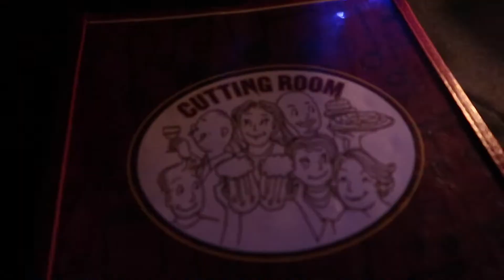NYC WORK WEEK IN MY LIFE! | Sabrina Sergio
HI FRIENDS! Here's another NYC work week in my life vlog! This week was lots of fun with 2 concerts, some wellness shots (gross) and lots of dinners. ENJOY! XOXO

Check out Kelly Ford in the Mornings Bachelor Report with Sabrina from Queens on New York's Country 94.7!